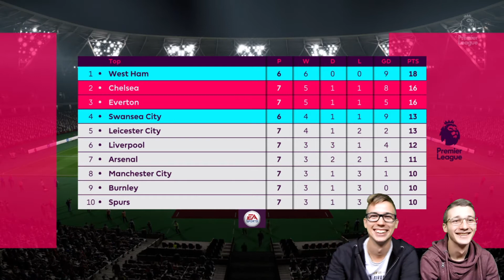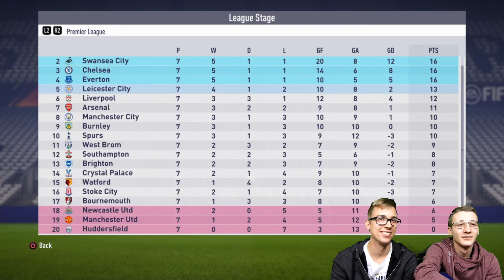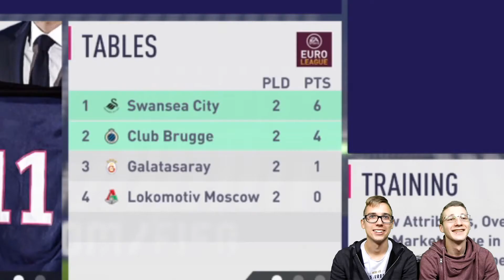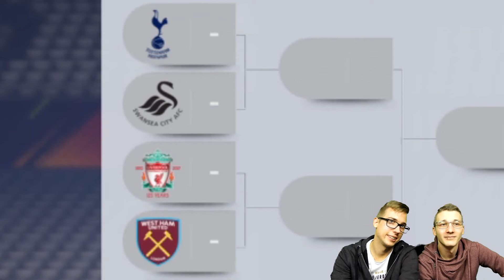Csak a három pont számít!!! - FIFA18 Swansea Manager Karrier #5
Sziasztok Fiúk és Lányok! :)
Megérkezett a következő FIFA18 videónk! A várva várt football szimulációs játékban elkezdtünk közösen egy karrier módot és megmutatjuk mennyire nehezedett meg a játék tavaly óta. A Swansea csapatát választottuk mert egy középcsapattal sokkal élvezetesebb eljutni a csúcsig! Jó szórakozást kívánunk a videóhoz! :)

🎵 Outro zene : Tristan: I remember